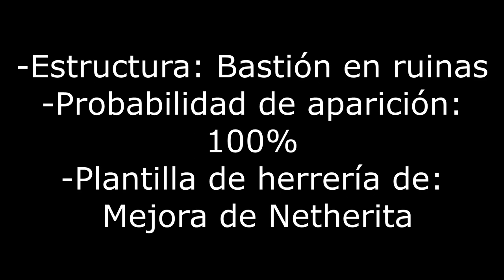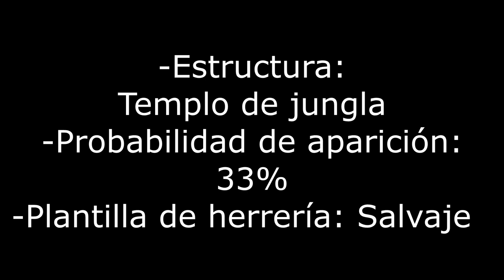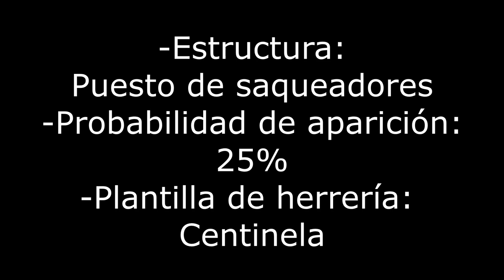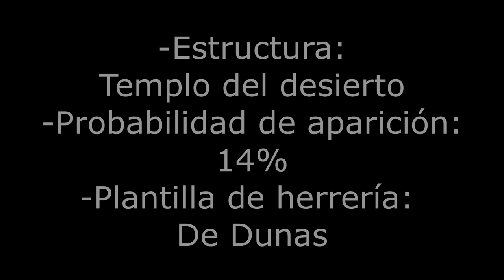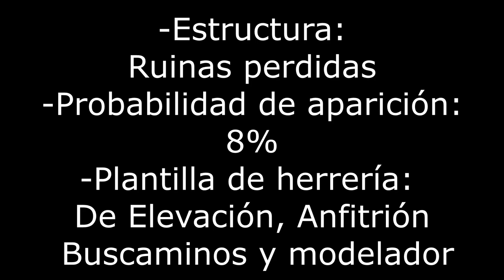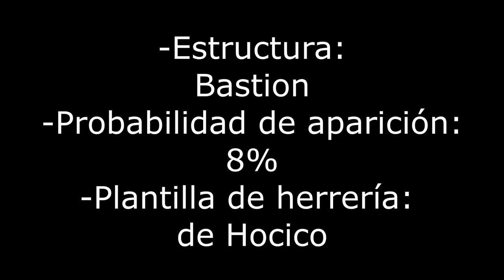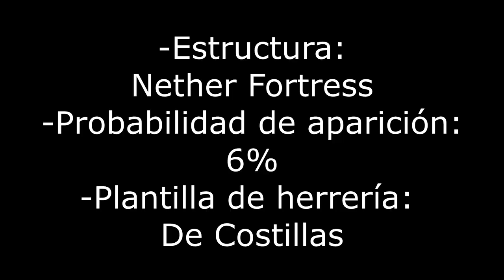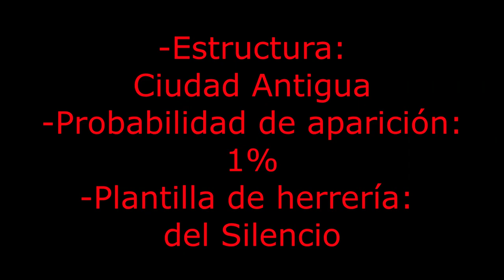DONDE encontrar TODAS las PLANTILLAS De ARMADURA en MINECRAFT (Plantillas de herreria) Guía completa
➡️📲Notificaciones: Pulsa en la campanita y dale al boton TODAS las notificaciones para enterarte de los streams y videos!
➡️PS5 ID: IrvinJair_
Lα cσpiα dε εstε vidεσ,
sεяα dεnunciαdα.
IrvinJair. Perfil Original & Auténtico
0:00 Minecraft : Cómo encontrar las plantillas de herrería
0:04 Plantilla de herrería de Mejora de Netherita
2:06 Plantilla de herrería de Vex
3:46 Plantilla de herrería Salvaje
5:34 Plantilla de herrería de Centinela
7:01 Plantilla de herrería de las Mareas
8:11 Plantilla de herrería de Costa
9:28 Plantilla de herrería de Dunas
11:11 Plantilla de herrería de Ojo
12:29 Plantilla de herrería de Anfitrión, Buscaminos, Elevación, modelador
15:56 Plantilla de herrería de Hocico
17:00 Plantilla de herrería de Torre
18:11 Plantilla de herrería de Costillas
19:26 Plantilla de herrería de Guardián
21:00 Plantilla de herrería del Silencio
22:40 Todas las plantillas de herreria minecraft